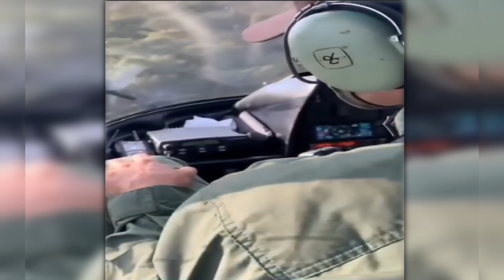QUEM É LÁZARO BARBOSA – PORQUÊ NINGUÉM PEGA ELE?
Lázaro Barbosa de Sousa ele tem 32 anos e nasceu em Barra dos Mendes, no interior da Bahia. Segundo a secretaria da Segurança Pública da Bahia, Lázaro foi apreendido em 2007, na cidade natal, na época já foi acusado de duas mortes. O Tribunal da Justiça aponta que seu último endereço
registrado é de uma casa em uma rua residencial, próximo a um canteiro extenso em Barra dos Mendes, na Bahia, local que ele já não vive a pelo menos vinte anos.

Lazaro Barbosa , Lazaro ,
Lazaro está m0rto , Lazaro foi pego , Lazaro Barbosa de Souza ,
Caçador , Caçador de Javali, ninja Curioso, Lasaro Barbosa, Lásaro Barbosa